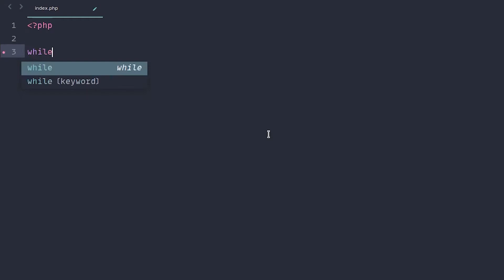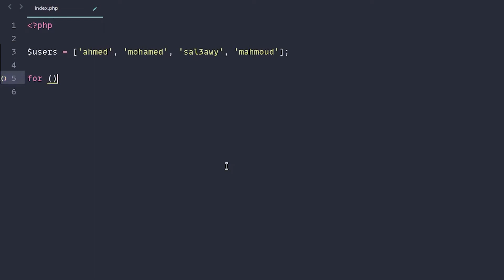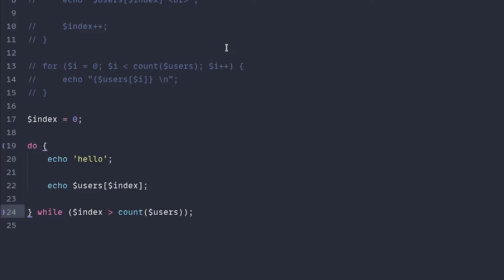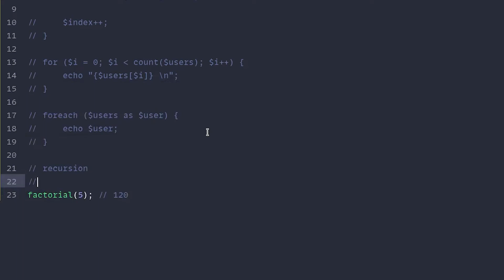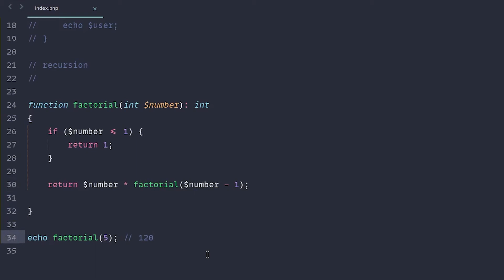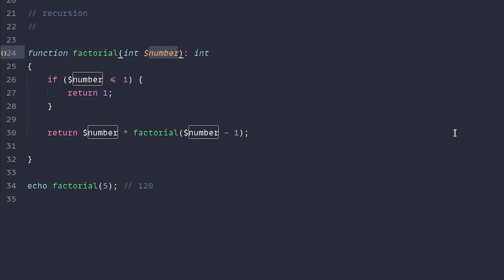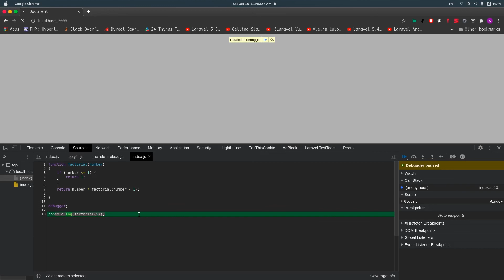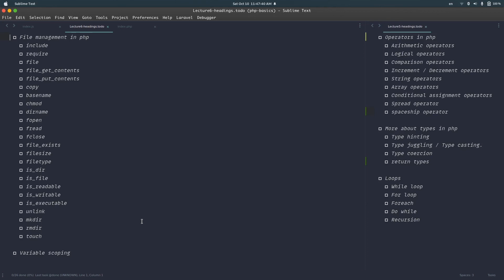[PHP 7.4 basics in Arabic #11] - Loops in PHP